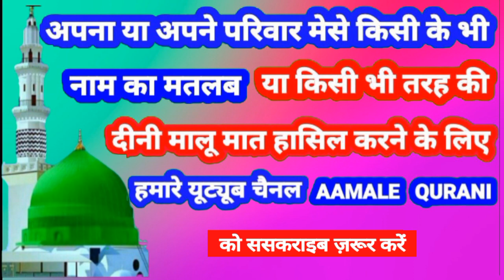Alhaj Name Ki Meaning In Urdu | Alhaj Name Ka Matlab Kya Hota Hai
👉  Assalam Walekum Dosto Istaqbal Hai Apka Hamare Youtube Channel Aamale Qurani Me Aaj Ki Is Video Me Aap Janenge ( Alhaj )  ( अलहाज )  ( الحاج ) Name Ka Matlab Kya Hota Hai 👇